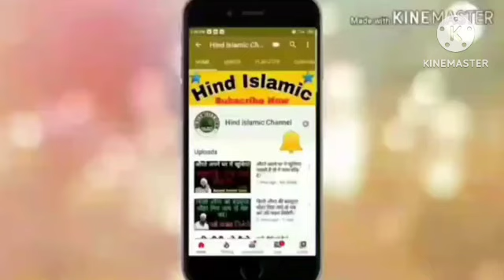Hazrat Owesi karni ka waqai ? peer Ajmal Raza qadri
hazrat_ali_ki:talwa
hazrat ali_biography
hazrat_ali_qol in_urdu